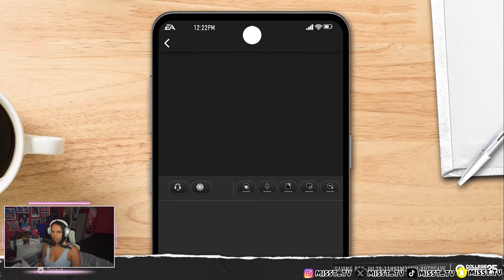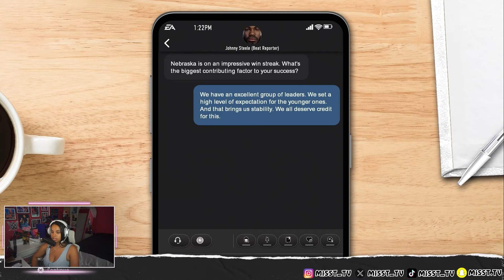College Football 25 Road to Glory - PART 2 - ADJUSTING TO LIFE ON CAMPUS....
College Football 25 Road to Glory - PART 2 - ADJUSTING TO LIFE ON CAMPUS. | Miss T